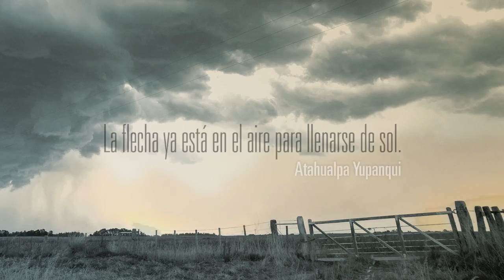Single: La Juguetona / CD: Almas en el viento / Juan Carlos Cambas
Proyecto: Almas en el viento / Música Argentina de raíz
Artista: Juan Carlos Cambas

Edición: GoodArt Music Argentina / 2017

Tema:
La juguetona (Chacarera) Hermanos Ábalos

Artistas invitados:

BELLONMACEIRAS DUO
Daniel Bellón - Gaita
Diego Maceiras - Acordeón

DÚO COLOR A NUEVO
Juan Pablo Esmok Lew - Guitarra
Federico D'Atellis - Guitarra

Percusión: Matías Furió

"La Juguetona" es el Single de difusión del CD + DVD "Almas en el viento / Música Argentina de raíz" del pianista argentino residente en España Juan Carlos Cambas. Este trabajo discográfico fue editado en España en 2007, y reeditado en 2009.

Por primera vez se editará en Argentina en Noviembre de 2017, el país de origen de este trabajo, y para esta edición tan especial se ha remasterizado todo el disco, se hay rediseñado las portadas e interior, y se le ha agregado el bonus track "La juguetona", una chacarera tocada con gaita gallega y con la particularidad de que participan dos dúos: BellónMaceiras Dúo (Galicia) y Dúo Color a Nuevo (Argentina). Fusión de culturas atlánticas.